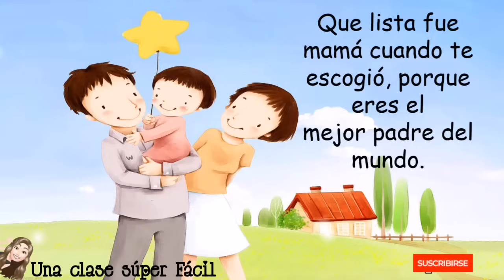Mensaje Especial para Papá. Súper Hermoso 🥰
Mensaje muy emotivo especial para papá en su día.